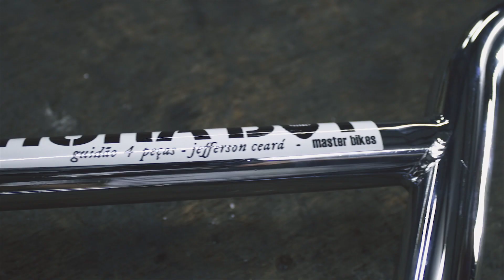Guidões Master Bikes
Todos os produtos são manufaturados em Taubaté - São Paulo.
Guidões para o segmento BMX de alta performance. Rogério ou Rodela como todos conhecem, fala um pouco sobre os Guidões da Master Bikes que hoje em dia é referência de excelência no que faz para o BMX nacional.